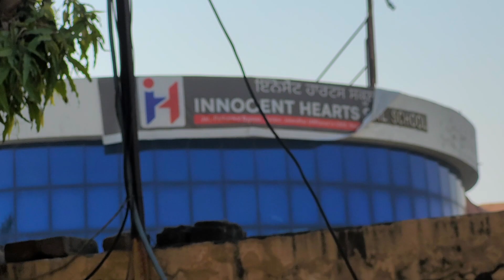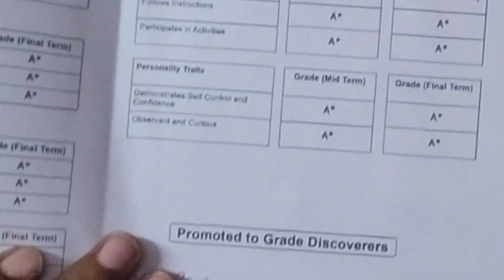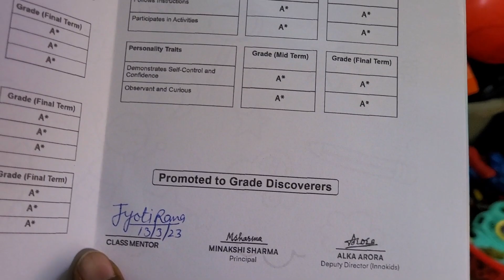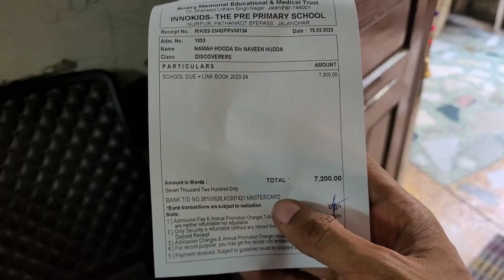Finally Daadi ne GTA 5 khel hi li 😍l Nammu FAADU Dance after Result🔥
Hello guys, ye vlog nammu ke result ke baare me hai aur baaki ghar other activities ke baare me hai to vlog ko poora dekhe. thanks